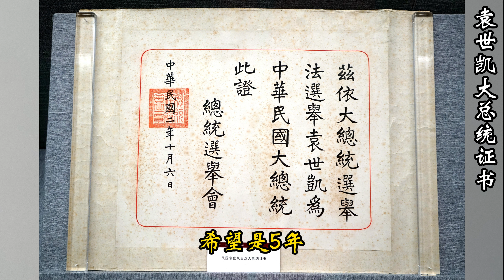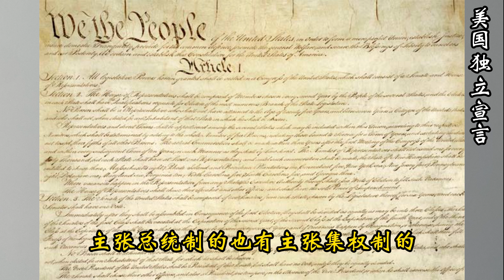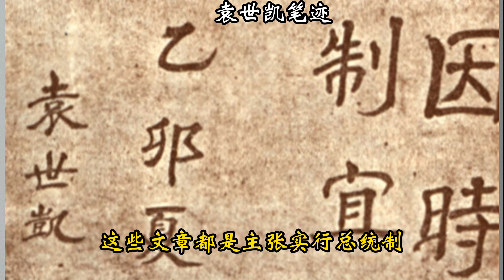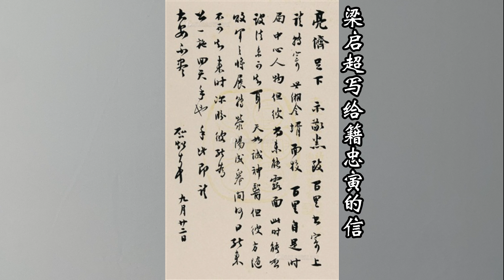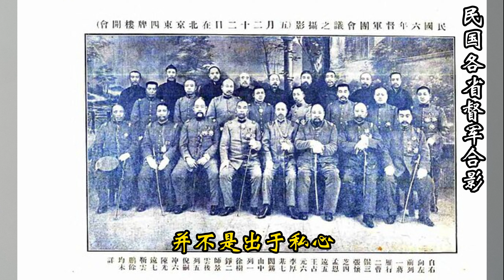辛亥革命元老 迷雾中的胡鄂公（四十五）民初政党 37